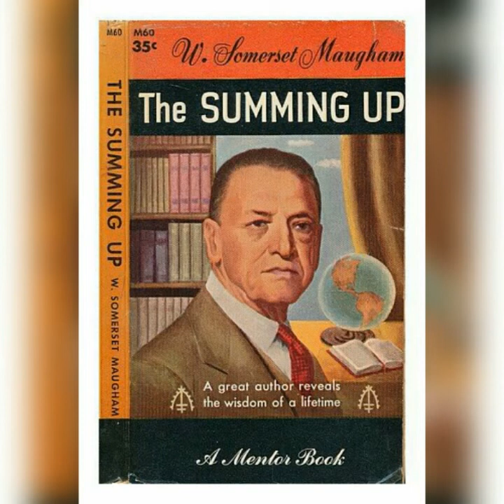Daily devotional in tamil by Hepzibha Edwin l 14.07.2019| Be thankful for what the Lord has done